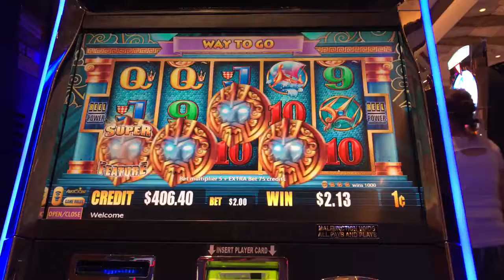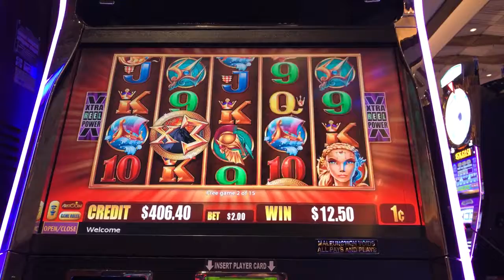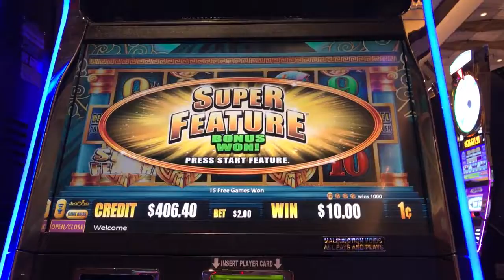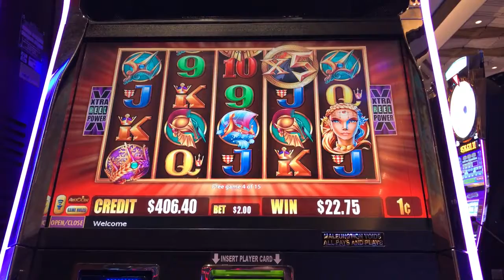Fortunes of Atlantis Slot Machine * SUPER FEATURE * Бонус и БОЛЬШАЯ ПОБЕДА!